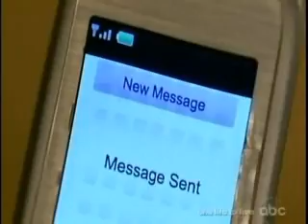3-9-11- Todd, Tea, Thomas, Blair, Gigi, Shane and Jack- Part 2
*** NO BLAIR BASHING ***